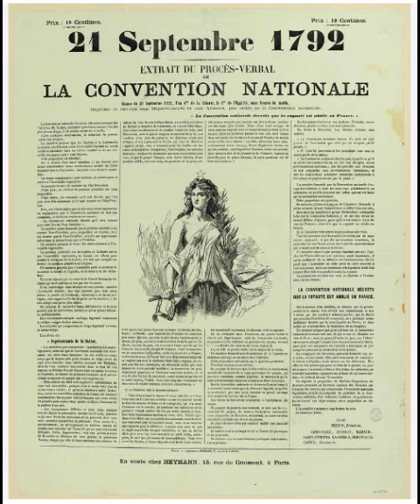The French Monarchy’s Collapse: A Turning Point in History